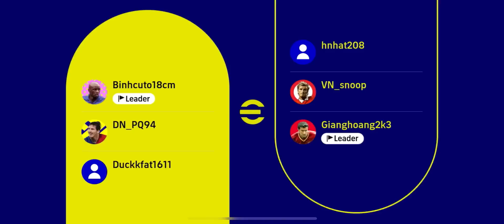Trải Nghiệm Thử Chế Độ Đá 3 VS 3 CO-OP Trong eFootball Mobile